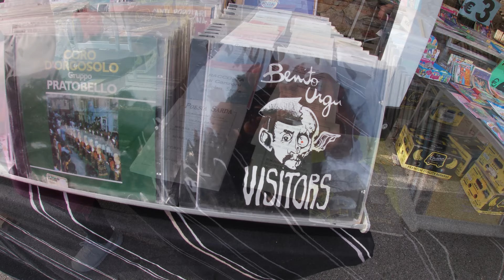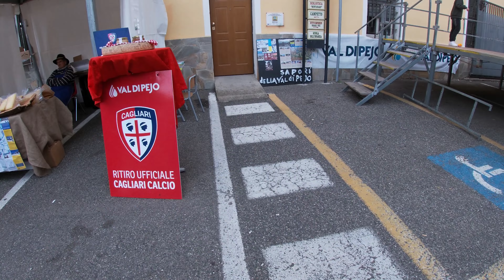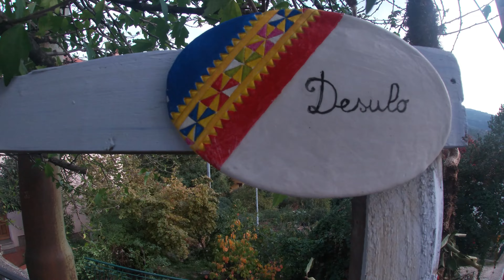DESULO (Nu) 01/11/2022 - CORTES APERTAS. 4K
Autunno in Barbagia 2022 - Oggi Desulo.